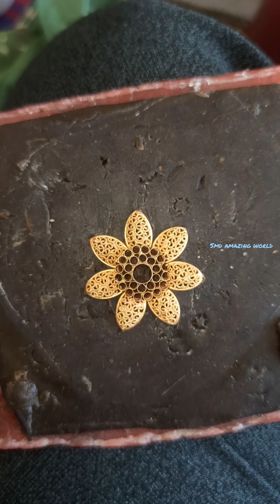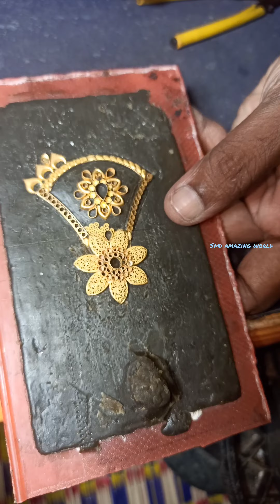22ct. gold kempujewellery process handmade jewellerydesign nucleus happynewyear 2023 advance